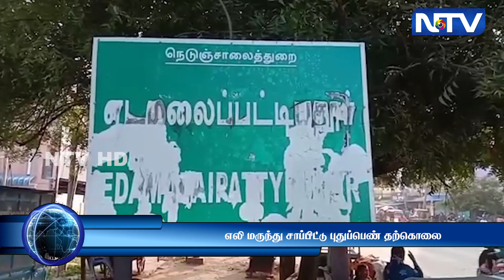10.8.23 | எடமலைப்பட்டிபுதூரில் எலி மருந்து சாப்பிட்டு புதுப்பெண் தற்கொலை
10.8.23 | எடமலைப்பட்டிபுதூரில் எலி மருந்து சாப்பிட்டு புதுப்பெண் தற்கொலை